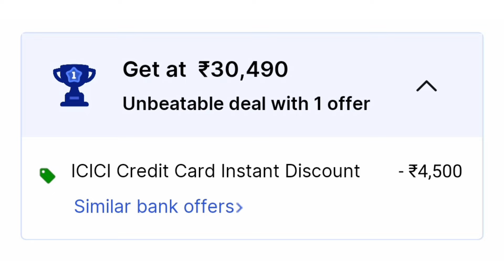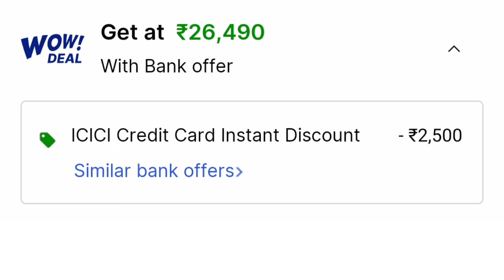Top offers on laptop | flagship laptop offer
top offers on laptop

best quality laptop under 30000
laptop under 20000
flagship sale offer